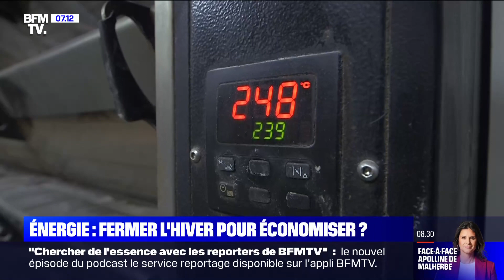Inflation : une boulangerie menace de fermer ses portes